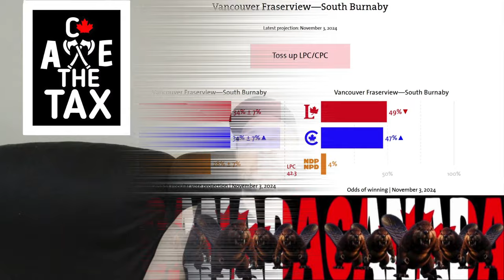Jagmeet Singh CAREER is over He's LOSING HIS OWN RIDING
Jagmeet Singh CAREER is over He's LOSING HIS OWN RIDING . jagmeet singh news

Chapters:
00:00 Intro
01:21 RESPONDING TO CPC HACK COMMENT